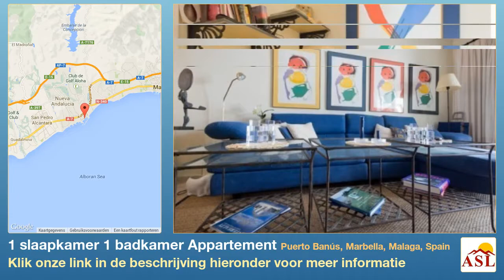1 slaapkamer 1 badkamer Appartement te Koop in Puerto Banús, Marbella, Malaga, Spain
Meer informatie op Appartement te Koop in Puerto Banús, Marbella, Malaga, Spain met 1 slaapkamer, 1 badkamer

Puerto Banus Marina - West gericht appartement met 1 slaapkamer frontlinie aan de jachthaven met ononderbroken uitzicht op de zee en de boten. Een korte wandeling naar alle voorzieningen, waaronder de winkels, restaurants en het strand. Dit is de perfecte vakantie uitvalsbasis in dit prachtige toplocatie.

De accommodatie omvat een hal die leidt naar een grote lounge / eetkamer met open haard en open keuken met ingebouwde kookplaat en koelkast / vriezer. Slaapkamer met ingebouwde kasten en aangrenzende badkamer met grote inloopdouche. Overdekt terras met ingebouwde barbecue genieten van de middag-en avondzon.

Een vroege bekijken is ten zeerste aanbevolen.